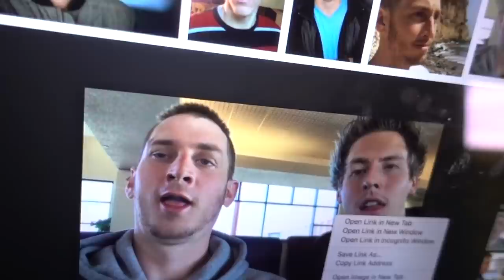EXPLORING SECRET HIDDEN ATTIC IN MY HOUSE!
We explored the hidden attic in my house for the first time!

Justin Stuart
Monument, CO
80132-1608